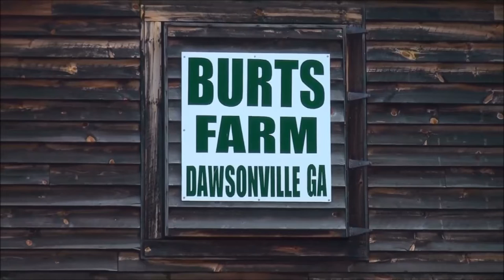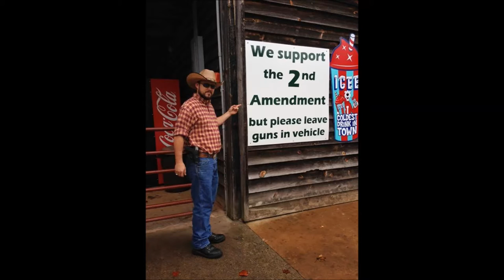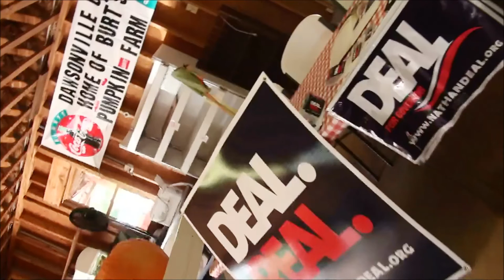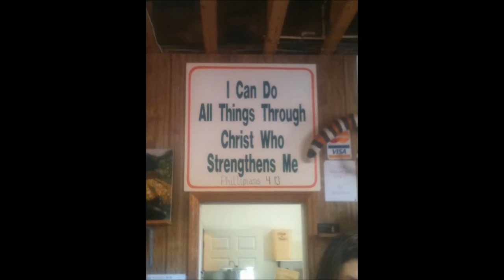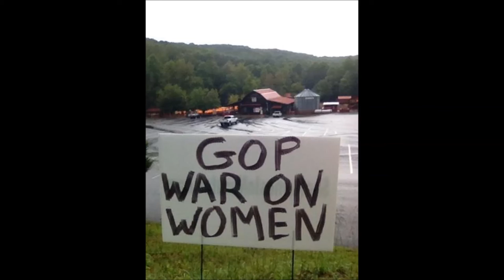PumpkinGate — Morris “Pepper” Pettit interview 09/08/14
Interview with Morris “Pepper” Pettit by Dawson County Sheriff's Office Investigator Greg Edwards on Monday, September 8, 2014 at 2:03 p.m. about the arrest of citizen journalist Nydia Tisdale by Captain Tony Wooten at Burt's Pumpkin Farm on Saturday, August 23, 2014.

PHOTOS:  Brian K. Pritchard, FetchYourNews.com; BurtsFarm.com; Facebook; Twitter; and video stills by Nydia Tisdale.